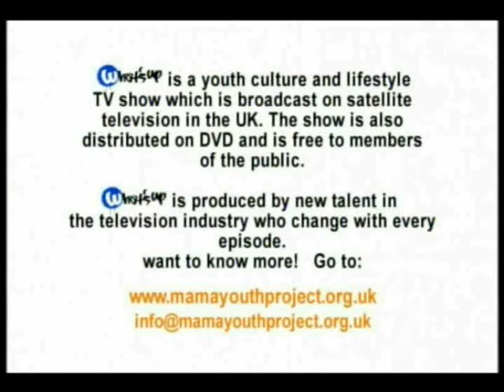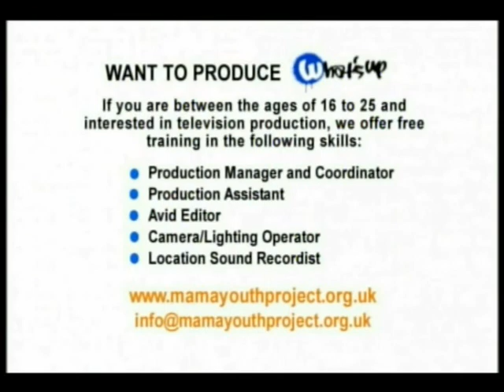Saju Ahmed-Freedom : What's Up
Saju Ahmed take on the subject of Freedom